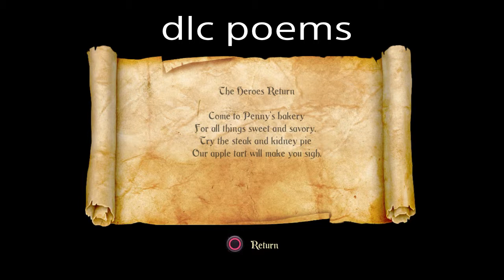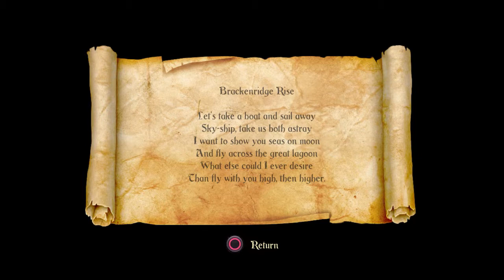trine 2 all poems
all poems in trine 2 includes the dlc poems